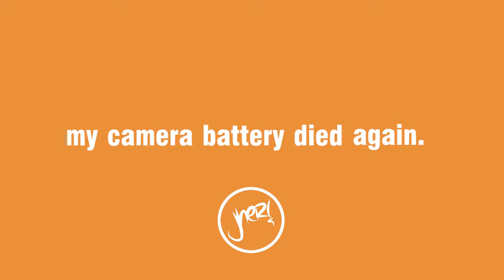BJJ Promotions at KOA Team, Stafford, VA; 8 Sep 2016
Promotion night at KOA Team in Stafford, VA with Master Leo Dalla and Coach Kelly Grissom. Video by Jheri at jaronhampton.net.